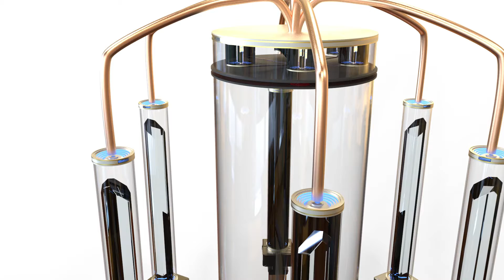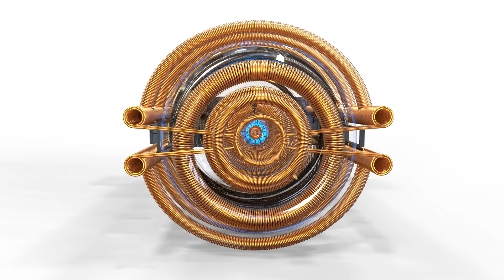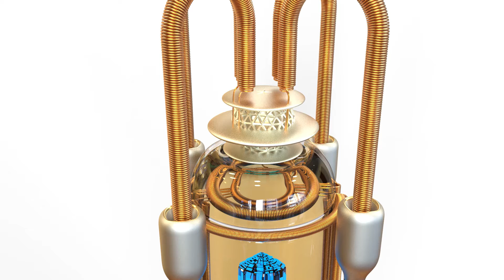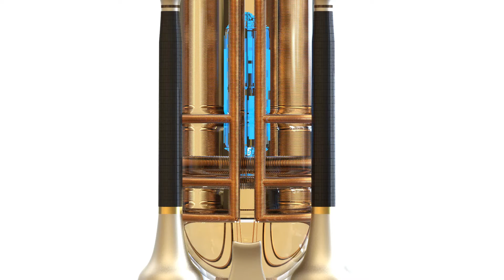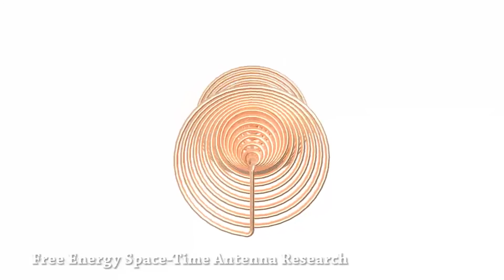GALACTIC FEDERATION A CALL FOR FAMILY